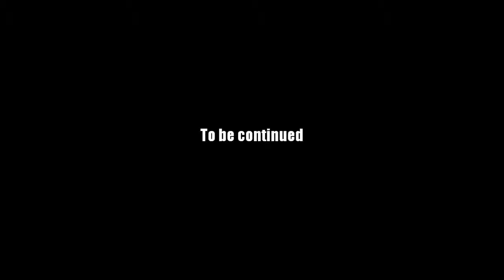AQ Worlds "Slimp Soup in Swordhaven" (Quest)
Quest:Slimp Soup in Swordhaven

NPCs:Aria

Monster List:Slime

Turn in:Slime Soup x2

Equipment Won:None